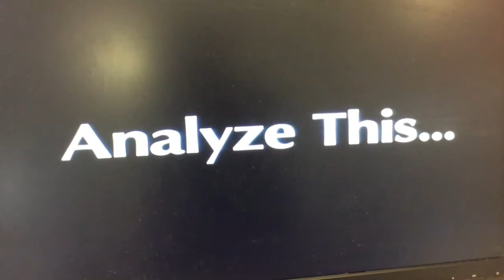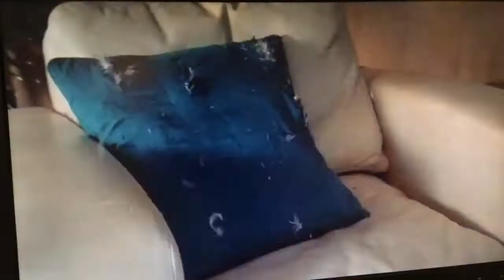Analyze This - Theatrical Trailer - Film Movie Of DVD Australian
A Tinh Bui TV Sydney Australian 1998 ECDP is Presents it Has Analyze This in Theatrical Trailer Was Before Preview Has Been Motion Picture A Feature. You Like See To 1999. if Whole Country World With Family the your Home Entertainment in Everything! We Are So Much Has Fun Day! Best Everyone’s With Film Movie Of DVD Australian

It Catalogue Number For Disc is Widescreen 1020619

Released in Roadshow Entertainment By 2000 DVD Of Australia

Deluxe Widescreen Presentation
Including never seen before Special Features On This DVD

Billy Crystal
Lisa Kudrow

New You Most Powerful gangster is About to
Get in touch with his Feelings
You Try Telling him his 50 Minutes Are Up

A Killer Comedy
You Can’t Refuse

Made in Australian
Roadshow Entertainment

A
Village Roadshow Picture
And NPV Entertainment inc.
in Association With Warner Bros
A Baltimore/Spring Creek Picture
Face/Tribeca Production inc.